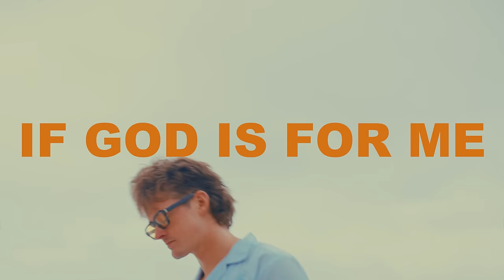Forrest Frank - GOD IS GOOD (Official Lyric Video)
S/o Caleb Gordon for hopping on this one and killing it.

Also, been getting hit up a ton for those orange jackets...Got them for sale on ForrestFrank.com !!

Footage & Edit by RJ "hvppycvmper"